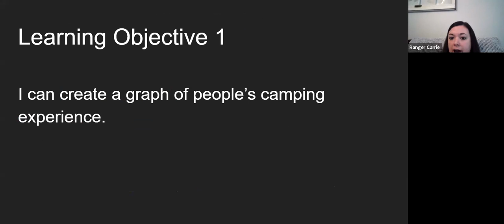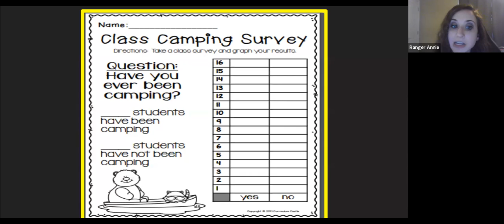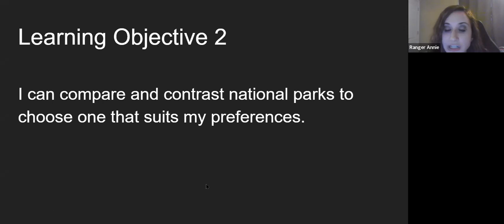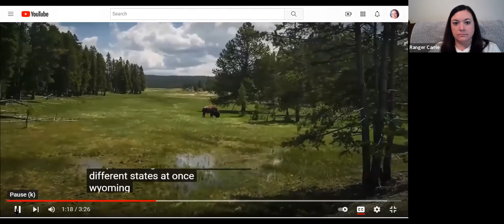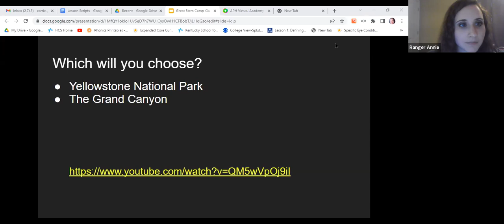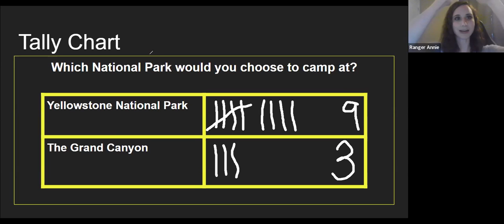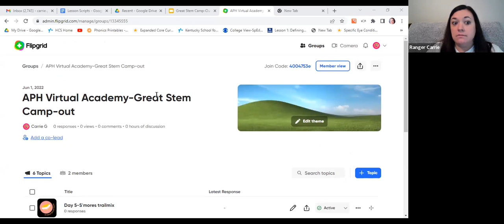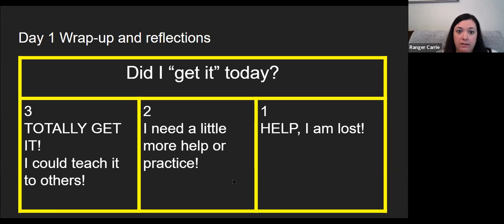Virtual ExCEL STEM Camp - Great STEM Campout for K-3rd Grade - Day 1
Session title: Great Stem Camp-out

Session date: June 13th, 2022

Instructor(s) name: Annie and Carrie

Primary Expanded Core areas addressed:  Recreation and Leisure and Compensatory Access

Extension activity learning goal(s):

I can use several of my senses to participate in a nature scavenger hunt and collect at least 3 items from the list plus a choice item.

How this activity relates to real life:

This activity requires the student to navigate the outdoors while sticking to a list to gather the required materials. This is something we use daily in all aspects of our lives (shopping).

Materials needed:

Stick

Rock, stone, pine cone, or nut

Leaves or plants (two different ones if possible)

Item of your choice

Something to keep your items in